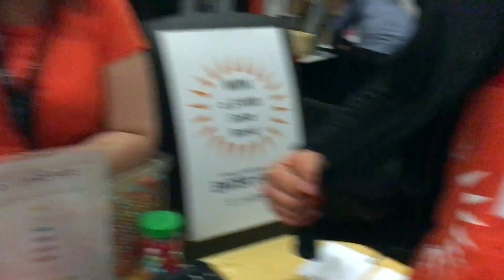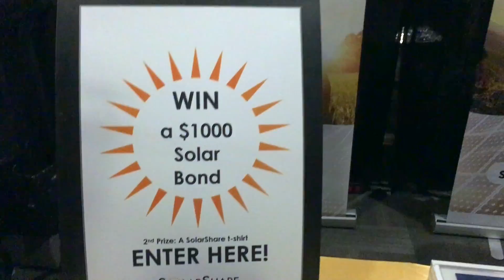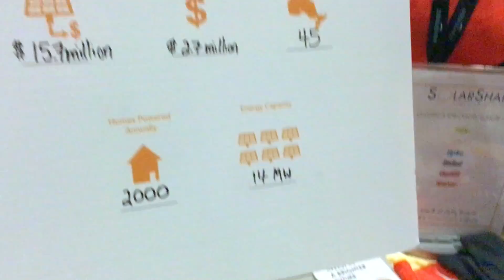Solar Share is a hot investment | Live The Smart Way Expo | Interview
I interviewed Solar Share about their solar bonds that make you money and help the environment! Background: On Nov. 11, 2017, I was walking around the Live The Smart Way Expo in Ottawa and decided to interview some of the vendors.

Sign up for ride-sharing app Lyft and get a $10 credit by using this